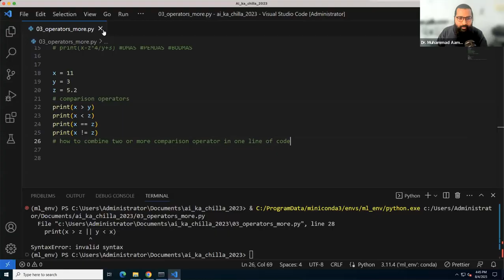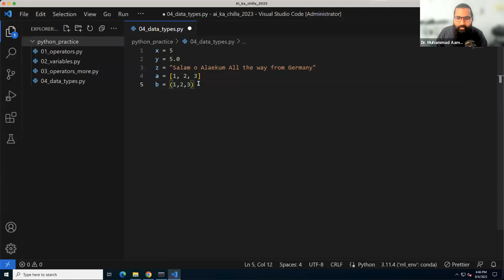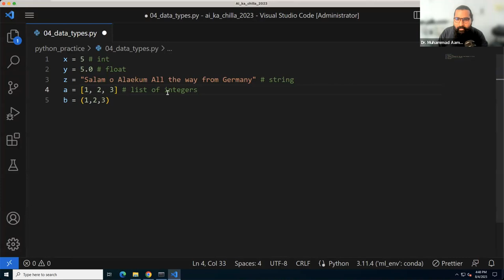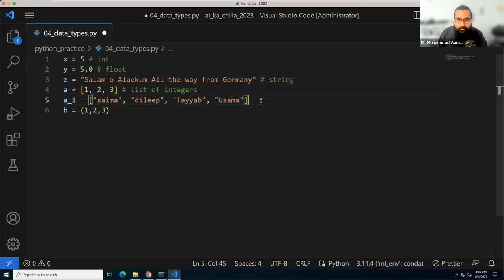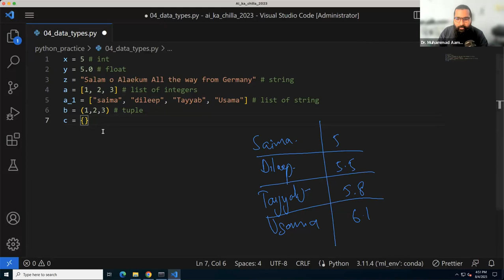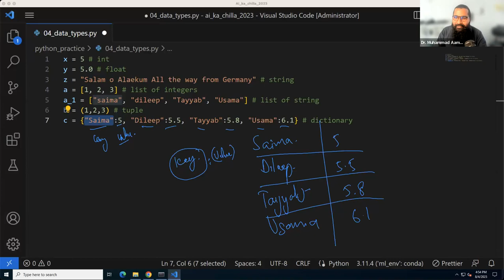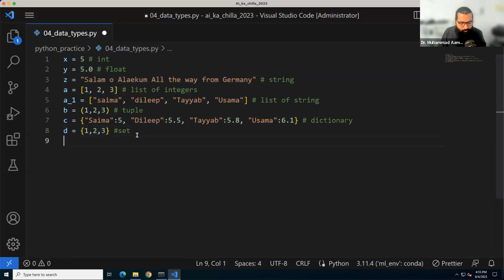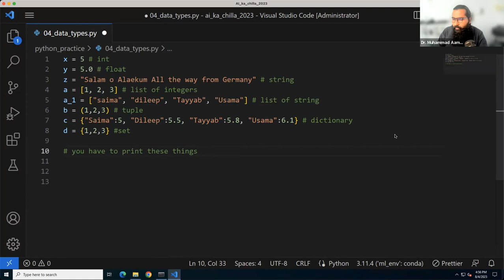Data types in python